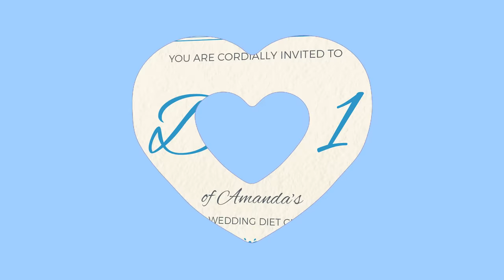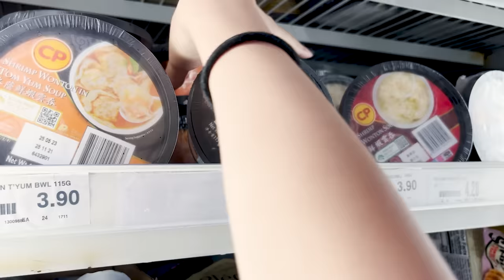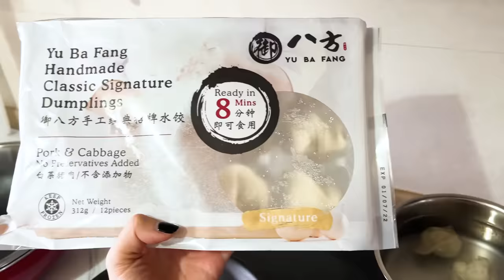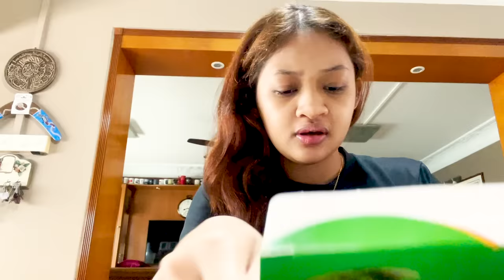Singaporeans Try: Bride-To-Be's Wedding Diet For 72H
"Sorry but the only kinds of eggs that I eat are egg tarts." - Fikah, 2022

Thanks Uniqlo Sport Utility Wear for our bomb ass cycling fits!!!